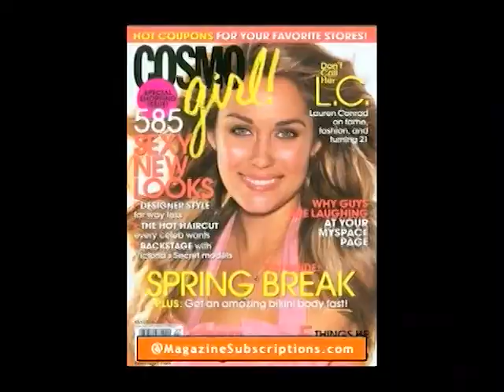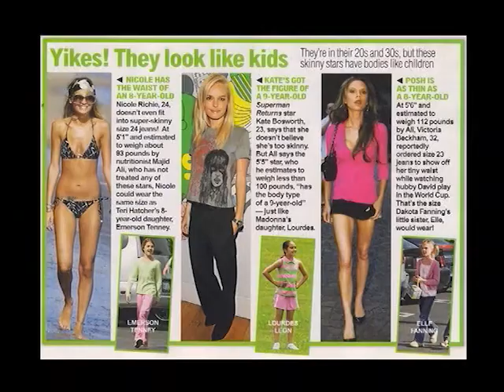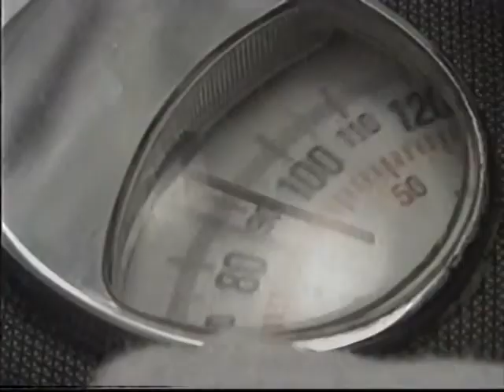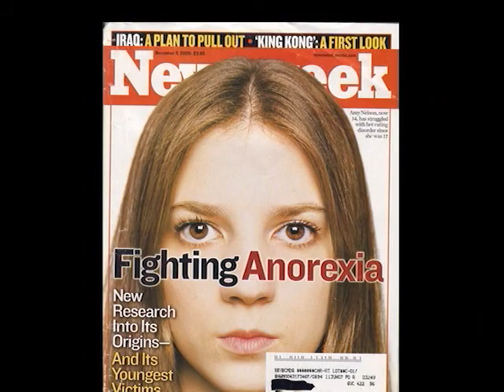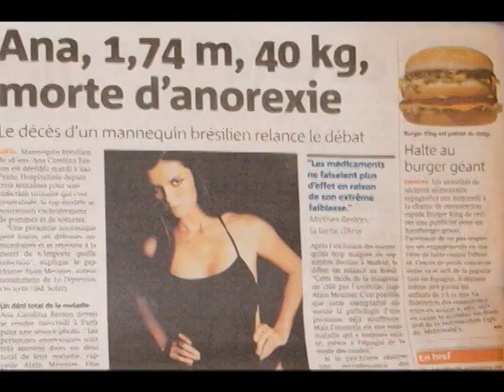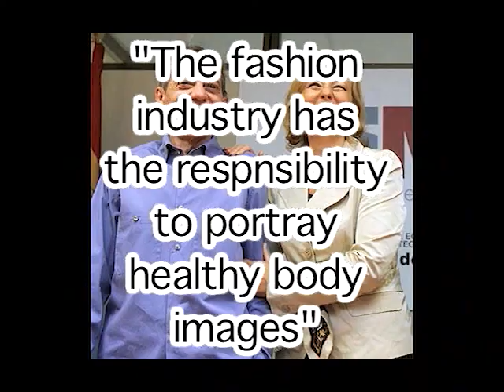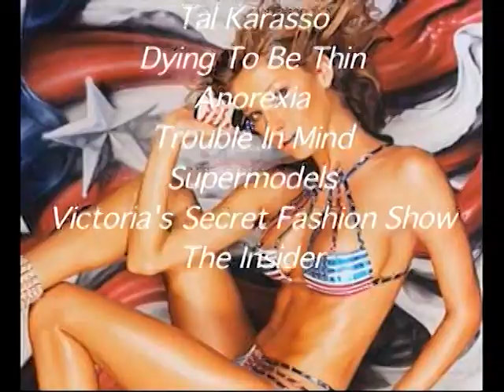Anorexia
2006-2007 Documentary Project by Aubrie Lorrimer, Courtney McShane, Yvette Melara, & Sabrina Tribuzi